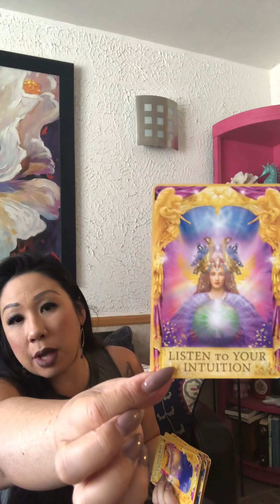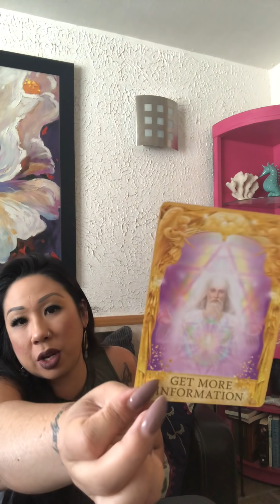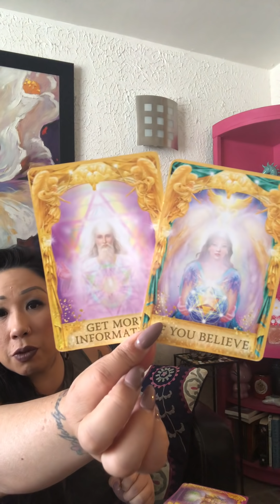*DAILY READING* Monday 4•29•19 Soulmate Twinflame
*CLICK HERE TO ORDER EXTENDED READING*

*ONE QUESTION, ONE ANSWER VIA EMAIL*
Keep it short & sweet. Brief summary & your 1 question. Allow up to a week for response please.

*WAIT TIME IS 4 WEEKS. PLEASE DON’T BOOK IF YOU’RE NOT PATIENT*